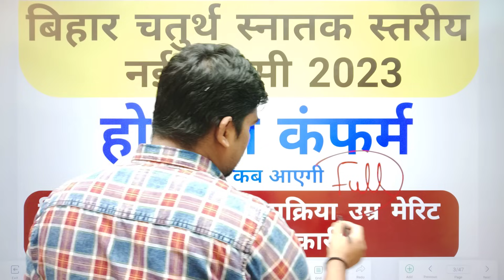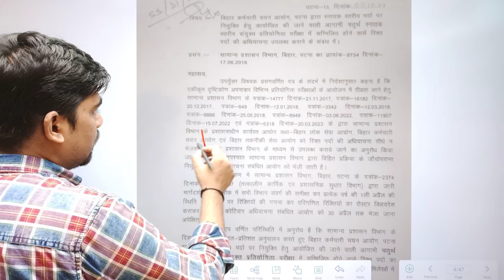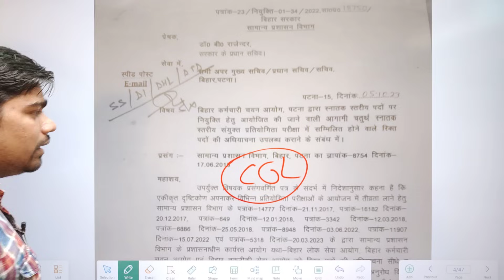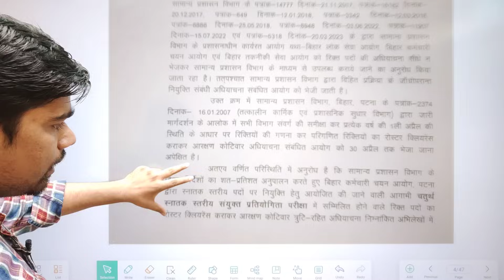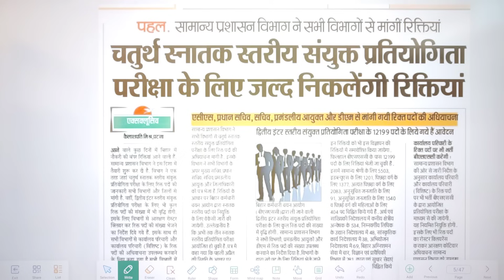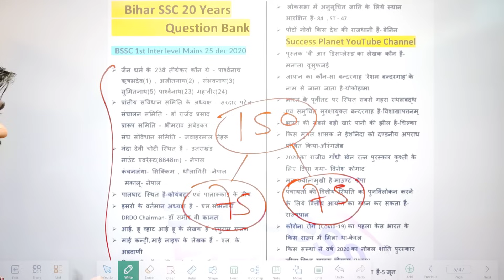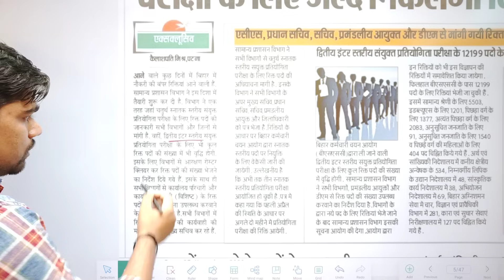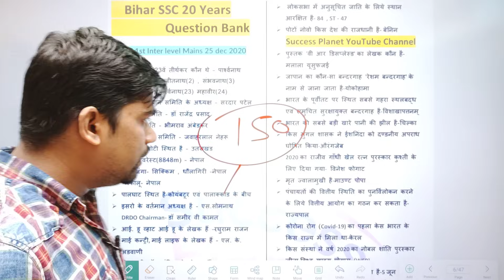बिहार चतुर्थ स्नातक नई वैकेंसी 2023 || bihar fourth graduate level vacancy 2023,vacancy kab aayega